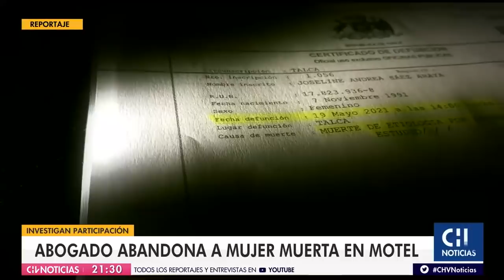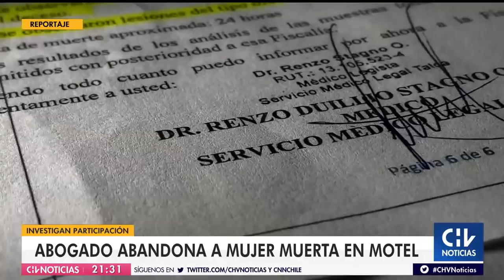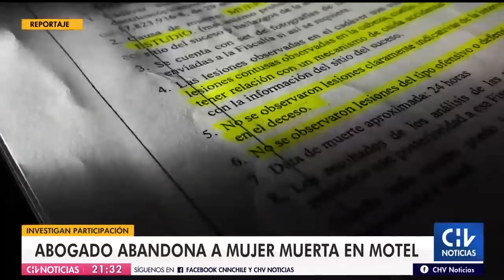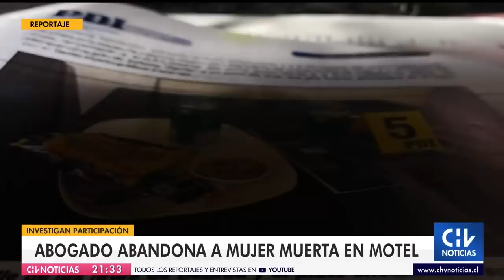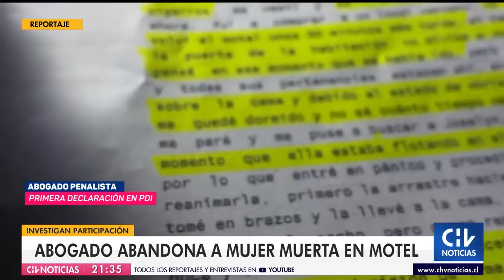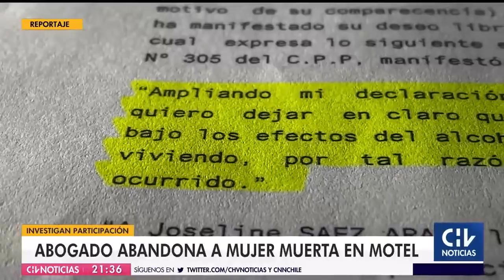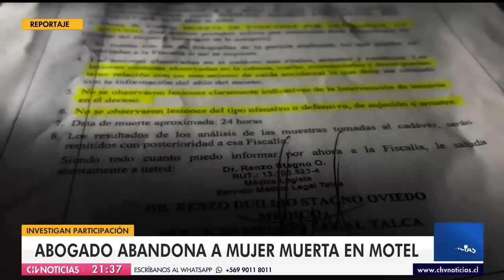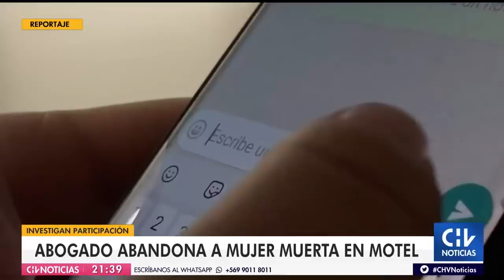Fiscalía investiga a abogado que abandonó a una mujer muerta en motel de Talca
Además, los informes de la Brigada de Homicidios de la PDI y los resultados de la autopsia del Servicio Médico Legal, descartaron la participación de terceros, sin embargo, para los expertos, las lesiones de fractura en el cráneo de la víctima indicarían un contexto de una "muerte violenta".